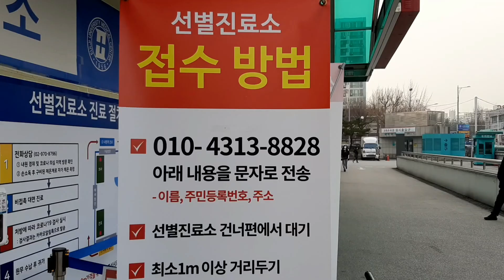코로나 검사 결과 아직 안나왔어요